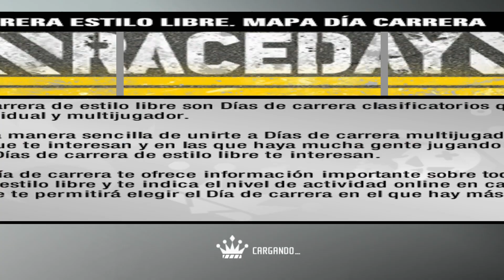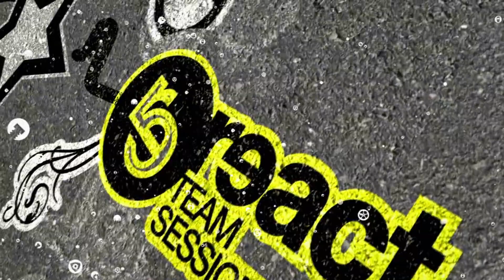Need For Speed: ProStreet Walkthrough Part 10 - "Super Promotion - Showdown"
Super Promotion: Showdown - Chicago Airfield:
1. Airfield long - 01:25
2. Center Field Club - 05:48
3. Center Field loop - 08:05
4. 1/4 mile drag strip - 11:44

HUD for 16:9 aspect ratio fixed with Generic Fix made by ThirteenAG, Aero and Xan1242